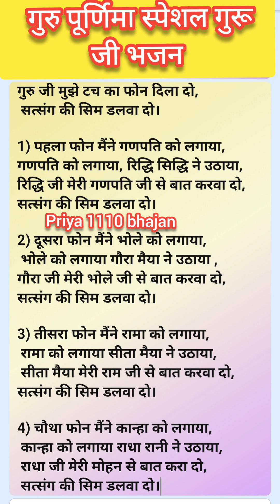गुरु जी मुझे टच का फोन दिला दो सत्संग की सिम डलवा दो | 2023 Guru purdima special bhajan